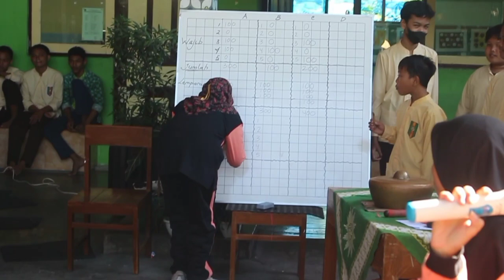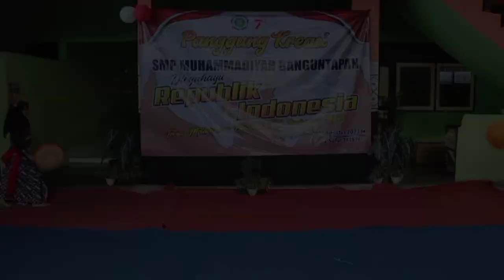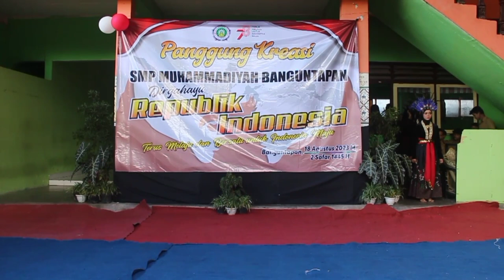Serru!!! Agustusan Bersama Spemuba || Terus Melaju Untuk Indonesia Maju